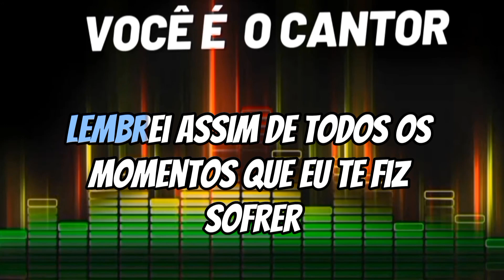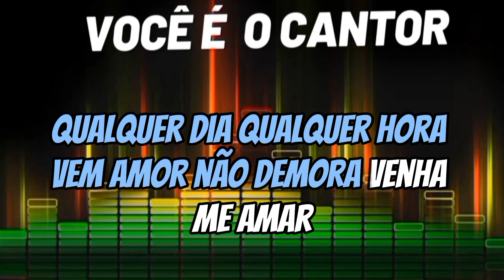MANO A MANO - PEDINDO AMOR (VOCAIS) 1992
Composição: Mauricio Gasperini / Mauro Gasperini

Album: Marcos o a Mano VOL.1  (1992)
Gravadora: UEA